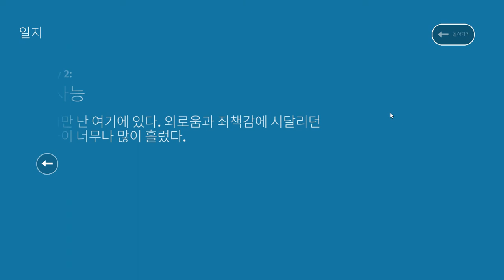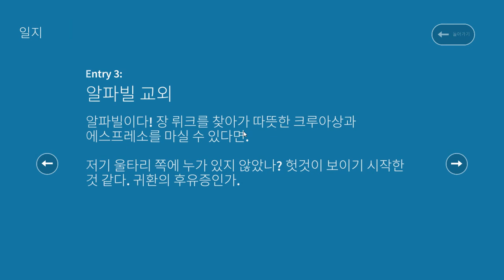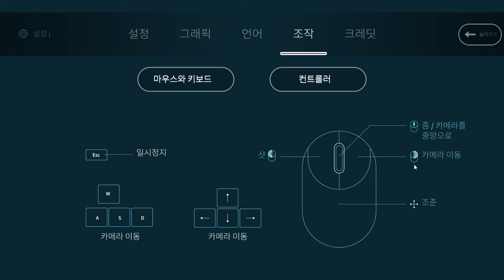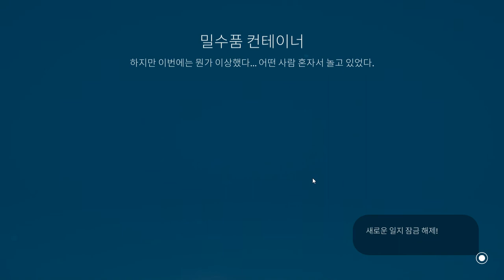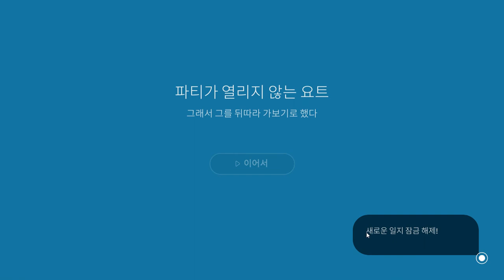[Golf Club Wasteland] Play